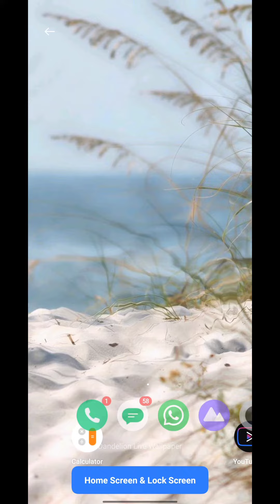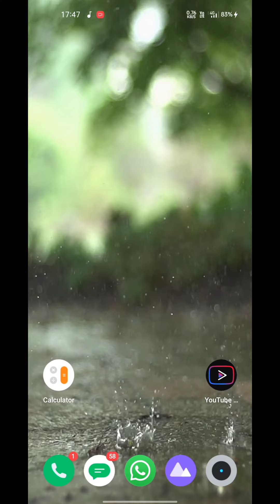🌧️🌦️real rain live wallpaper 3d live wallpaper best quality 🌦️🌧️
Real Life wallpaper water rain

Android and ios wallpaper

Download karne link 👇

(. 1..)